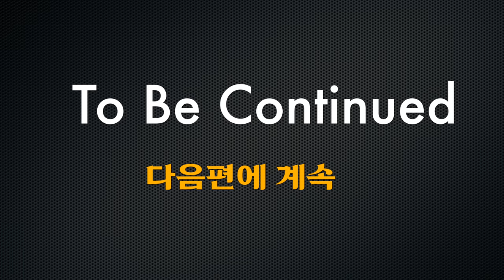bmw f25 x3 30d 타이밍체인 소음으로 체인교환작업 2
지난번 타이밍체인의 소음이 확인되었고
엔진을 탈거하여 체인의 상태를 점검하고 교환하는 영상입니다

1번 하남점 (카닥터모터스)  경기 하남시 샘재로 107-1
2번 남양주점   경기 남양주시 오남읍 양지로 77 가동 101호
3번 광주점(기계 고치는아저씨)  광주 북구 연양로95번길 9 1층
4번 부산점(케이티모터스) 부산광역시 기장군 정관읍 예림1로 6
5번 동탄신도시점(오토리페어) 경기도 화성시 효행로 1156번길 9 (병점동)